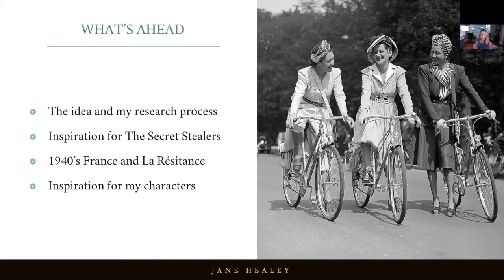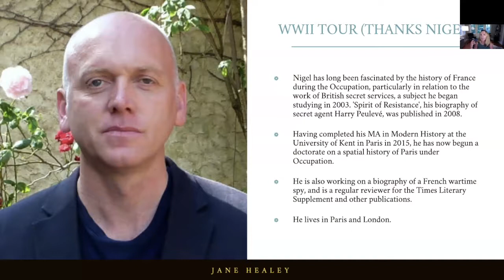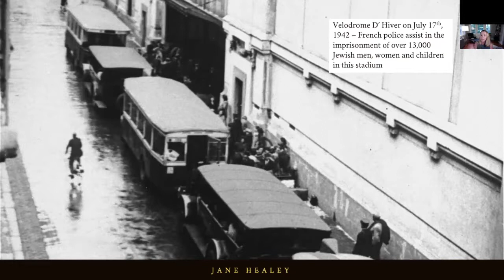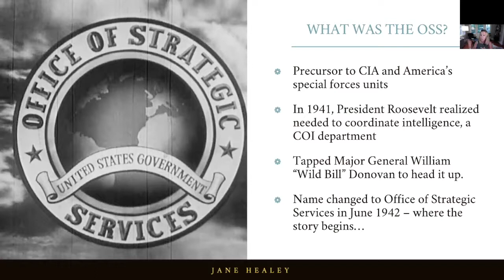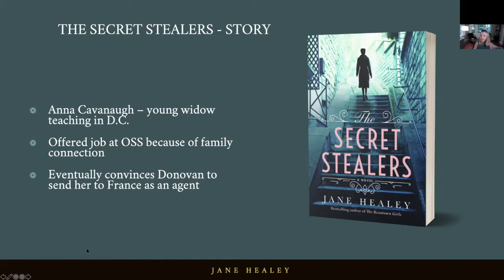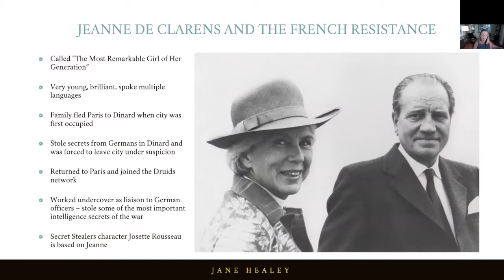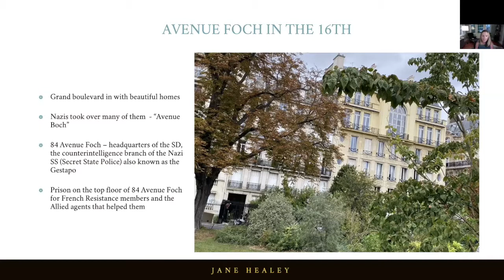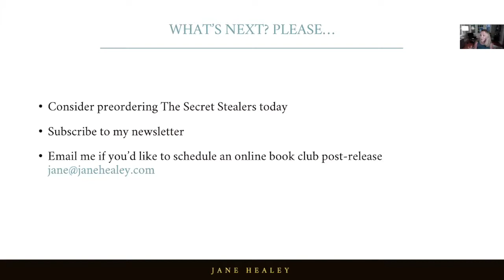The Secret Stealers Webinar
This video is my overview of The Secret Stealers. I share some of the fascinating history about the women of the Office of Strategic Services and the French Resistance during WWII.